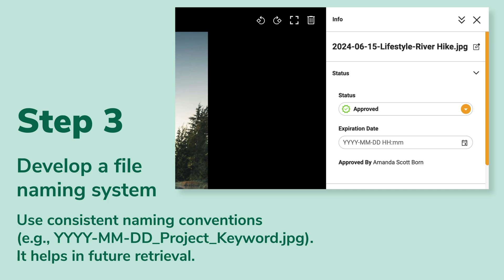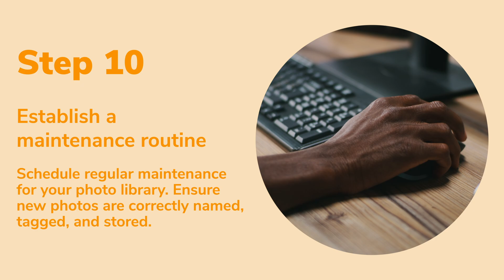How to organize digital photos with AI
Are your digital photos a chaotic mess? Discover how AI can revolutionize your photo organization process! In this video, we cover 10 Ways to Organize Digital Photos using AI and DAM to streamline your workflow.

1. *Centralize Your Photos:*
Use a digital asset management platform like Canto to keep all your photos in one place.

2. *Create a Logical Folder Structure:*
Keep your photo library neat with an intuitive folder hierarchy.

3. *Develop a File Naming System:*
Ensure every photo can be identified at a glance with a consistent naming convention.

4. *Utilize AI for Metadata Tagging:*
Automatically tag your photos with relevant metadata using advanced AI capabilities.

5. *Advanced AI Search Capabilities:*
Quickly search and find specific photos with the power of AI-driven search.

6. *Track Multiple Versions:*
Keep track of different versions of your photos to never lose an edit.

7. *Set Up Access Controls:*
Control who can view, edit, or download your photos with customizable access permissions.

8. *Regularly Review Metadata:*
Maintain accurate and relevant metadata to keep your photo library efficient.

9. *Integrate DAM with Your Tools:*
Seamlessly integrate your digital asset management platform with everyday tools.

10. *Establish a Maintenance Routine:*
Regularly maintain your system to keep it running smoothly and efficiently.

📸 Are you tired of wasting time searching for that one perfect shot?
🚀 Learn how AI and DAM can take your photo management to the next level.
🔧 Implement these strategies today and see the difference AI + DAM make in your workflow.

Ready to get started? Transform the way you manage your digital photos today